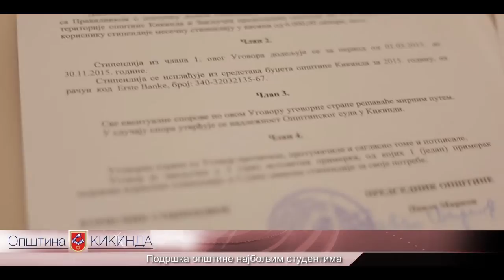Подршка општине најбољим студентима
Са жељом да студенте мотивише да буду још успешнији и помогне будућим академским грађанима слабијег материјалног стања, општина Кикинда је и ове школске године, обезбедила стипендије у месечном износу од 6.000 динара.